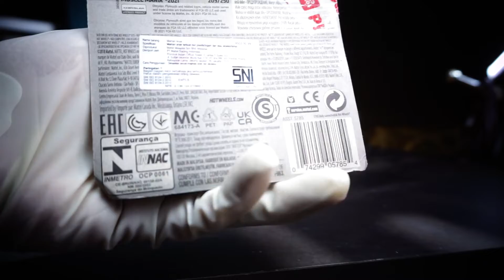Mobil amerika car tahun 71 di convert jadi hotwheels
Aloha bertemu kembali di channel @giniajaseneng
setelah sekian lama tidak membeli mobil hotwheels berbau amerika akhirnya terpana juga melihat plymouth ini nungging di gantungan.

selamat menikmati